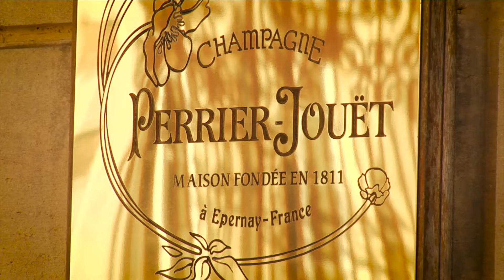La Champagne & L'Ardenne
Plus beaux endroits de La Champagne et de L'Ardenne.
Highlights of the Champagne and the Ardenne regions.